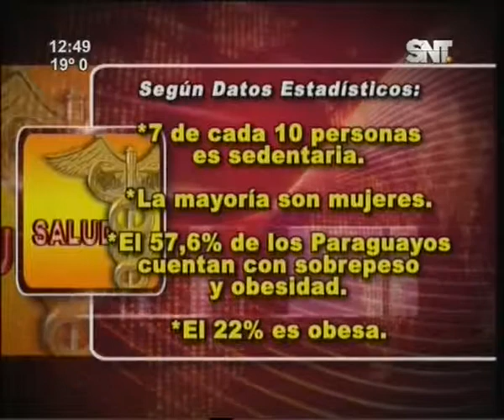Ejercicios Antiestress 260814 IDM